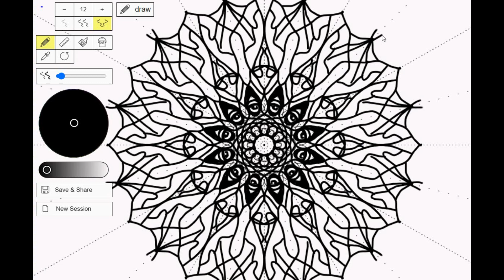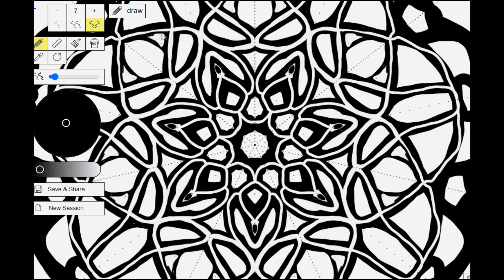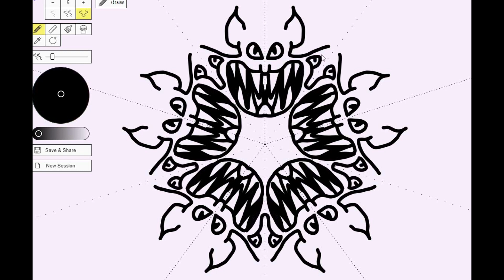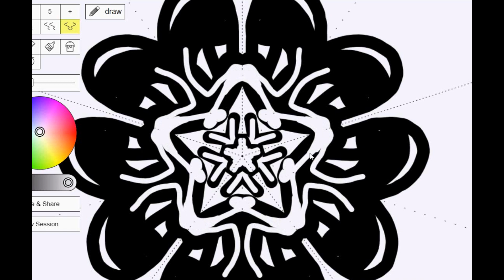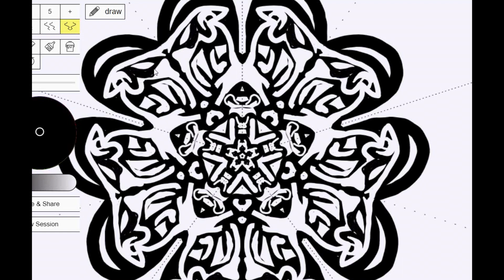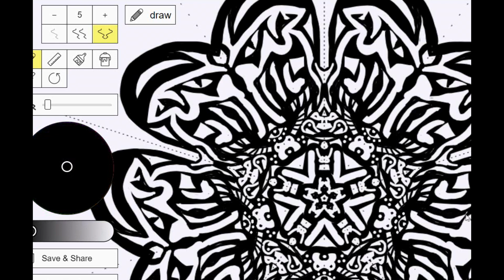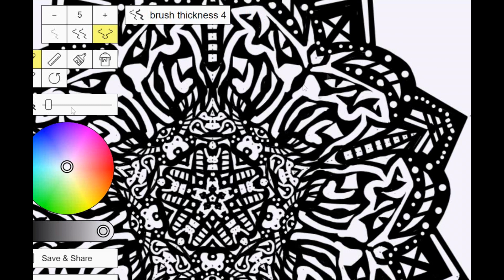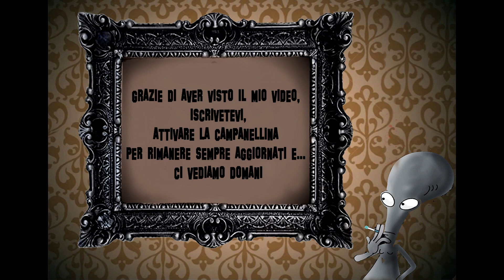DRAWING EVERY DAY #7 :MANDALA DIABOLICI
DRAWING EVERY DAY #7 : DIABOLIC MANDALA